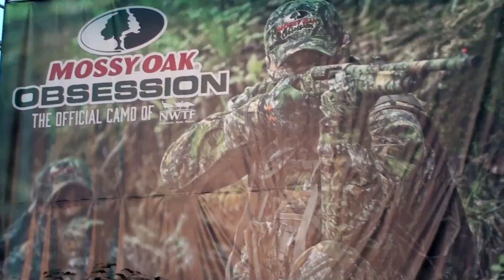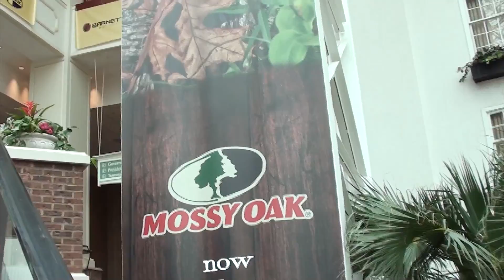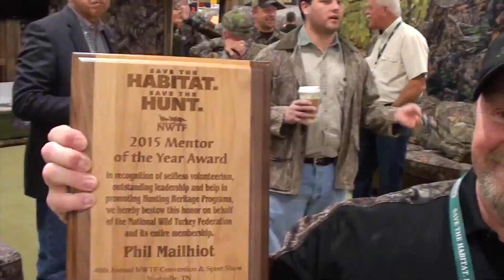NWTF PART I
We're in Nashville for the National Wild Turkey Federation Convention. It's a BIG weekend for Mossy Oak. Check in for updates!!